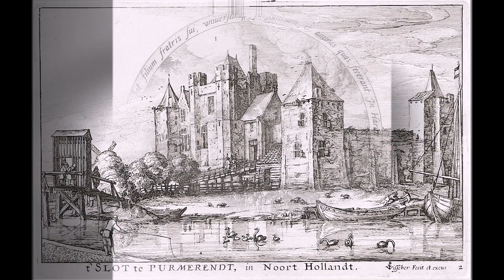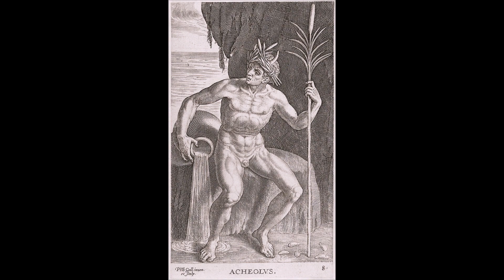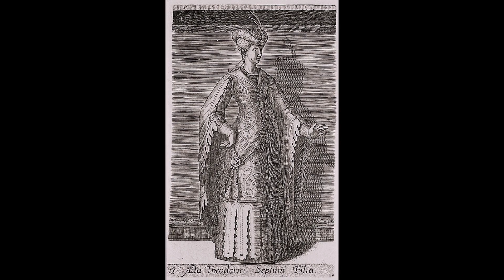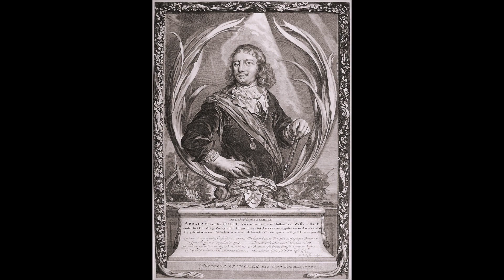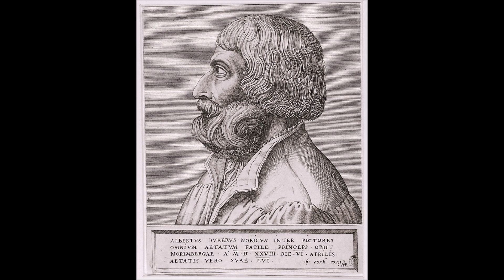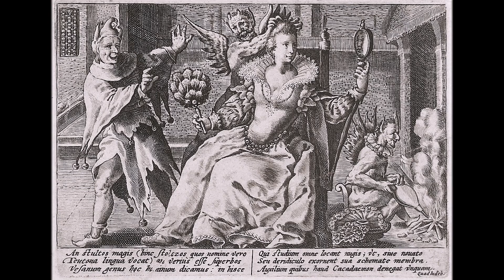Engravings from the museum Boijmans Van Beuningen_4